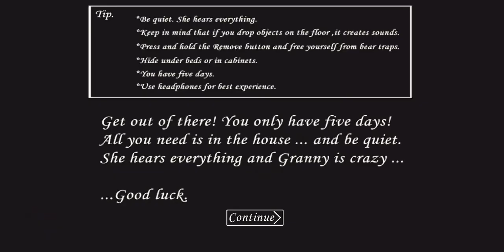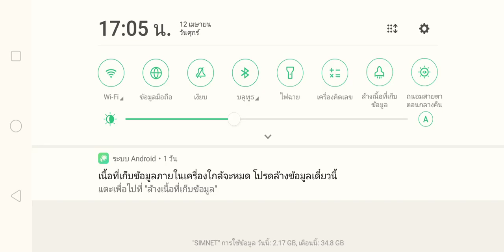Granny. แกรนนี่เดอะแฟลช